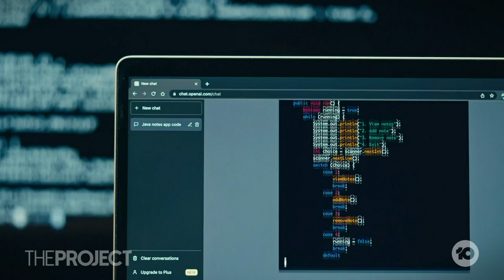EXPLAINED: Does AI Seriously Pose A Risk To Humankind?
The sacking and rehiring of Sam Altman from OpenAI has raised concerns about the safety of how AI technology is developing.

Responsible Metaverse Alliance's Dr Catriona Wallace tells us why humankind should be worried about the rapidly evolving technology.